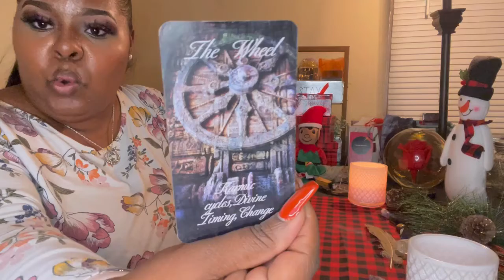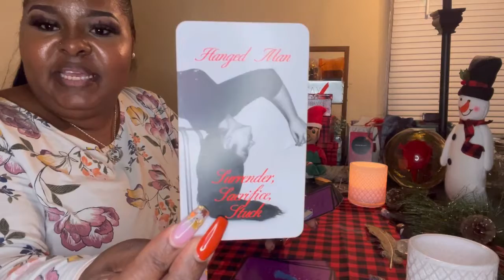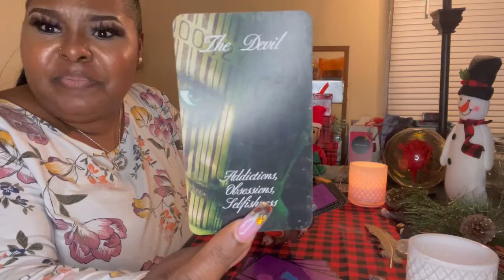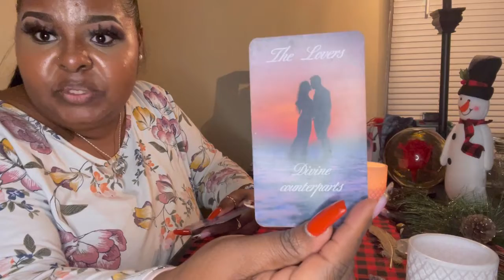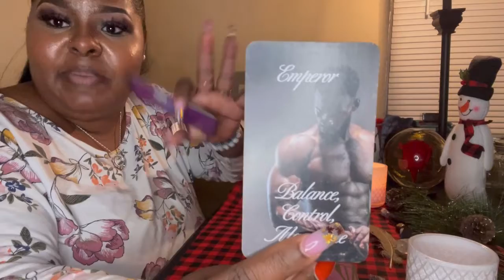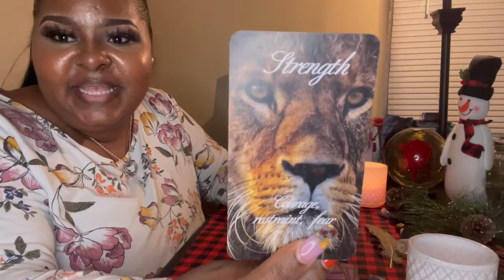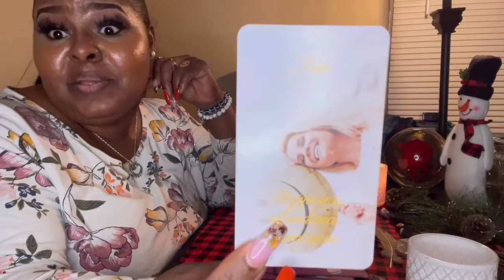Tarot Class 101”Lesson 1, Major Arcana”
This a class for those wanting to learn more about tarot and how to interpret the messages